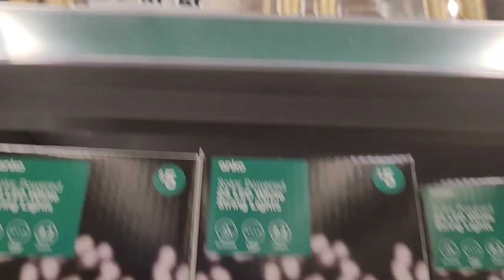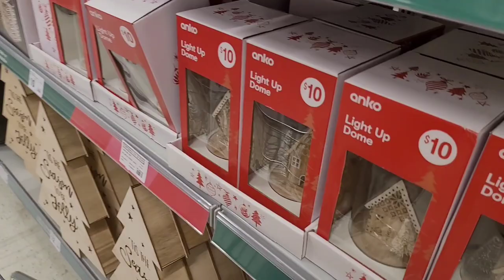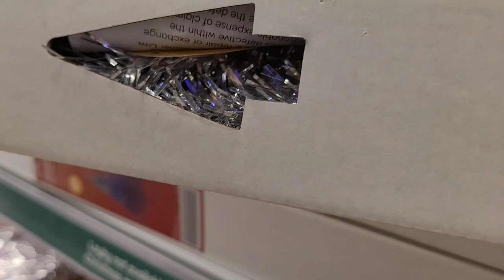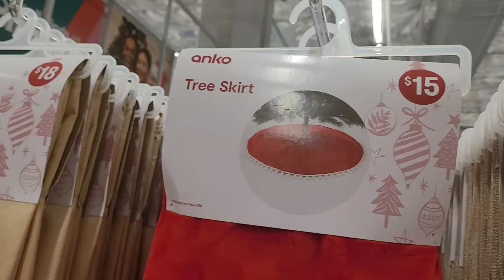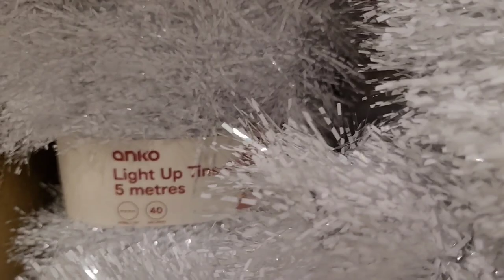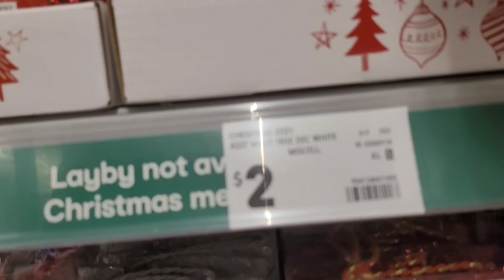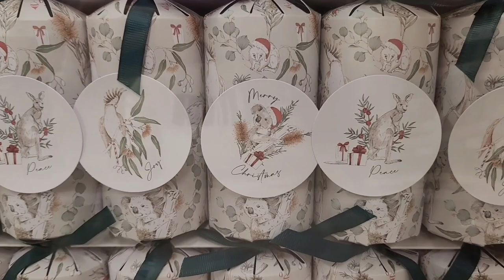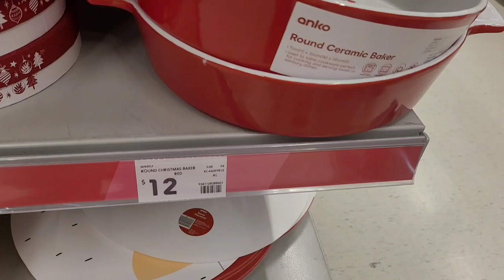What's new in Kmart | October 2021 | Christmas edition!! ❤ 🎄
Hi guys!! 🌸🌸

In this video, come to Kmart with me to look at what's new in for Christmas 2021!! 😁😁😁🎄

Please have a chat with me and let me know what you think🥰

If you have any video suggestions or anything you would like me to test on my channel please let me know 😊

Thank you so much for tuning into my channel, it is appreciated more than you will ever know 🥰🥰

Suite 151
SHOP 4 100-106 PACIFIC HIGHWAY
OXENFORD QLD 4210